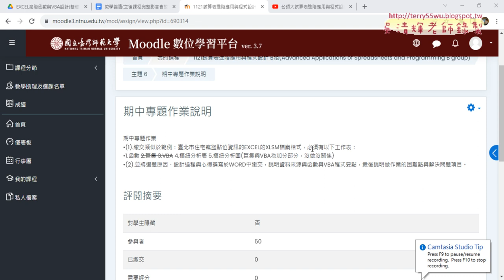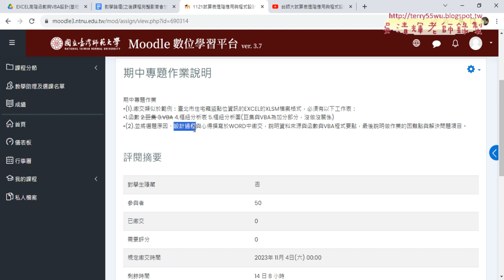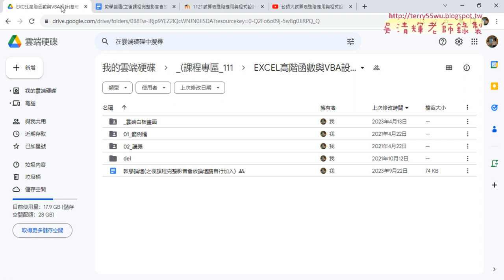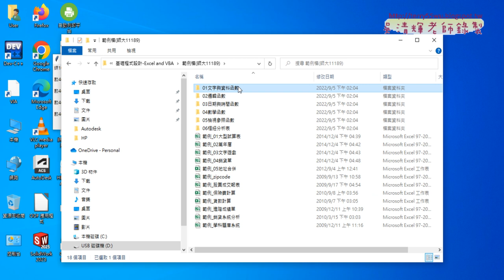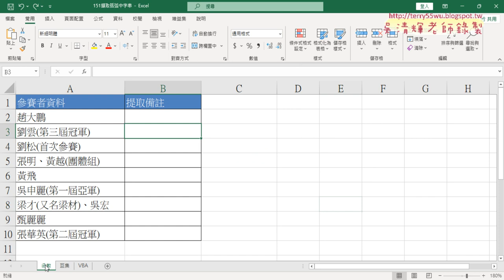01 期中報告與上周重點與範例151括弧字串